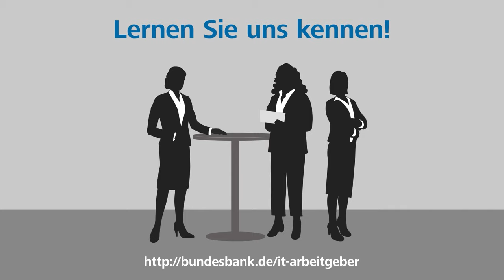Frauen in Führung - Sabine Lehner-Zeiff erzählt, was gute Führung ausmacht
Ja, es gibt sie und es werden immer mehr: Frauen in IT-Führungspositionen bei der Deutschen Bundesbank!
Drei ganz unterschiedliche und gleichermaßen interessante Frauen sprechen in unserer Interviewreihe über ihren Weg an die Spitze in der vermeintlichen Männerdomäne IT. Sabine Lehner-Zeiff, Abteilungsleiterin IT, macht deutlich „Kinder, Kirche UND Karriere – ja, das geht!“ Ein Beispiel „von der Pike auf“: duales Studium bei der Bundesbank, Stationen in München, Projekte im Europäischen System der Zentralbanken (ESZB) bis zur Abteilungsleitung in der Bundesbank-IT.

Besuchen Sie uns auch auf anderen Plattformen und schreiben uns bei Fragen:

Adresse:
Deutsche Bundesbank

Wilhelm-Epstein-Straße 14
60431 Frankfurt am Main